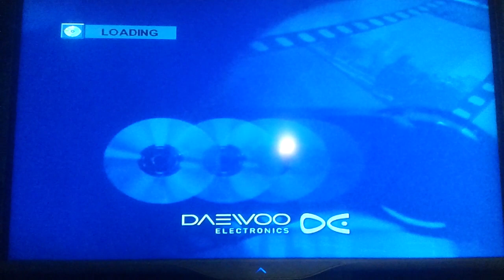Początek płyty VCD Podróze Misia Uszatka Telewizja Polska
Telewizja Polska Czołówka (2006 Do Dziś) Sdt Film Czołówka Ostrzeżenie Menu Vcd